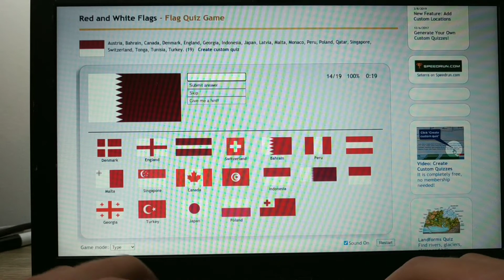red and white supremacy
flax